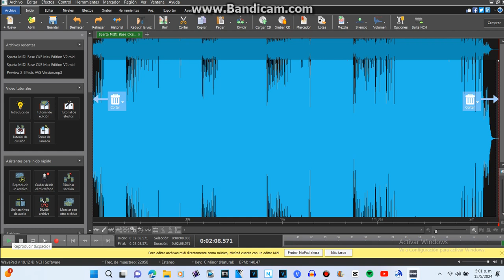Sparta MIDI Base CKE Max Edition V2 (Wavepad Version)